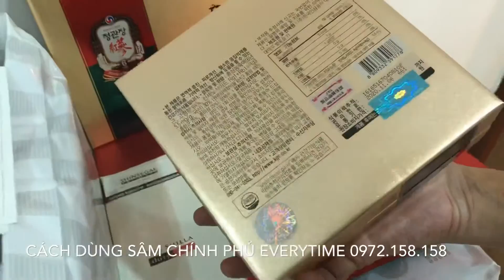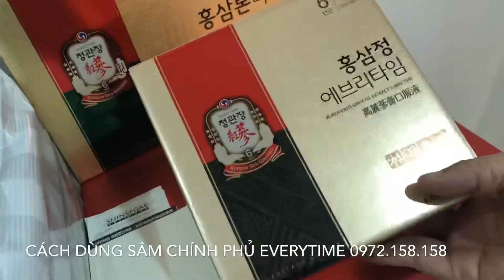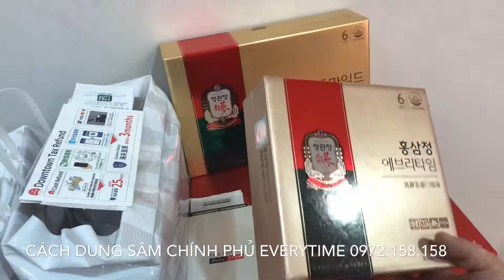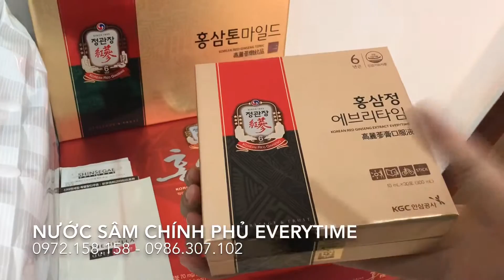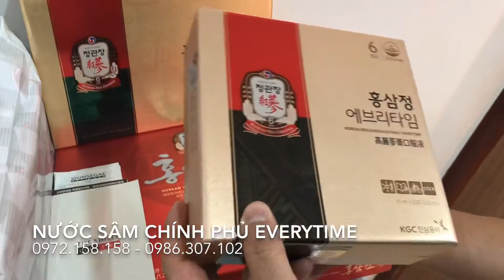Tác Dụng Của Sâm Chính Phủ Everytime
👉 Nước hồng sâm Cheong Kwan Jang 30 gói – KGC

🇰🇷Hàng Xách Tay Hàn Quốc Xịn 100%🇰🇷

👉 Nước hồng sâm Cheong Kwan Jang EVERYTIME hộp 30 gói là loại thuốc bổ thảo dược phổ biến của tập đoàn hồng sâm chính phủ Hàn Quốc KGC.

👉 Tác Dụng:

✔ Bồi bổ sức khỏe toàn diện, tăng cường sức đề kháng của cơ thể, điều hòa quá trình trao đổi chất, giải độc tốt. tăng cường sự vận động cơ thể, tăng hiệu suất hoạt động tư duy & thể lực .
✔ Giúp chống lão hóa các tế bào hệ thần kinh - Cải thiện trí nhớ - Giúp cho tinh thần tỉnh táo -Giảm stress & mất ngủ kéo dài ...
✔ Tăng cường chức năng gan, thận, tiền liệt tuyến.
✔ Cải thiện chức năng hô hấp & Tăng khả năng miễn dịch
✔ Giúp phục hồi Khí sắc, giải độc Gan .
✔ Cân bằng & Điều chỉnh huyết áp
✔ Giảm Cholesterol trong máu, Cân bằng lượng đường trong máu cho bệnh nhân bị tiểu đường, tăng sản xuất tế bào hồng cầu .
✔ Giúp tái tạo tế bào chống lão hóa, Cho làn da tươi sáng, mịn màng .
✔ Cải thiện sự thèm ăn của trẻ em & người lớn tuổi .
✔ Giúp tăng tuổi thọ .

_________KOJA🤝SHOP_________

🚚 Free Ship ( Vận Chuyển Miễn Phí )
🏡1:  Ngõ 106 Hoàng Quốc Việt - Hà Nội
🏘2: G5A Ngõ 40 Tô Vĩnh Diện - Hà Nội
🏠3: Số 28 - Ngô Thế Vinh- Đà Nẵng
🤝Tuyển Cộng Tác Viên Bắc - Trung - Nam
👨‍💻 Đào Tạo CTV Bán Hàng Chuyên Nghiệp
🤝Hợp Tác SLL Đại Lý Toàn Quốc
📩 Sỉ Inbox Zalo 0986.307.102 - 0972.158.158
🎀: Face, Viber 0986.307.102